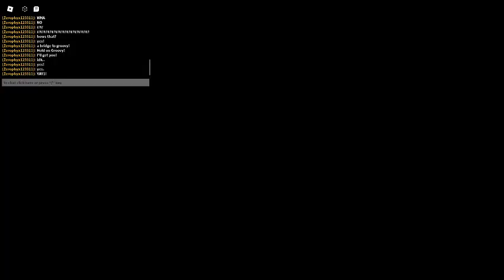NPCS Are Becoming Smart! The End!